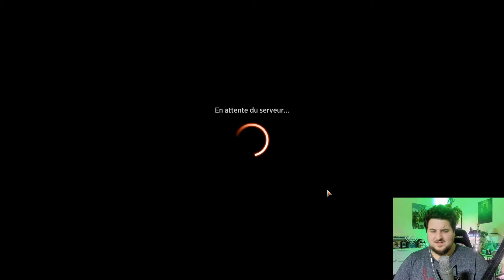Les Yeux Plus Gros que le Ventre ?! (Gameplay - Draft OTJ) [MTG : A] [FR]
Petite Draft Complète, on essaie de faire fonctionner Richesses Abominables dans un deck Dimir ...